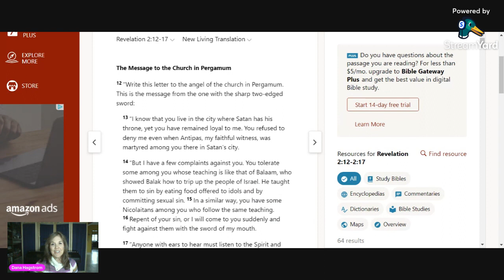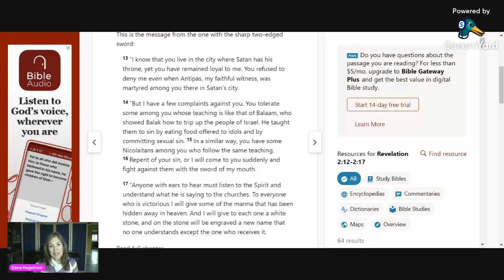Revelation 2:12-17 - Stand Strong for God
This is one of Jesus' messages to the seven churches. There were a lot more than 7 churches in the region, but that number 7 shows completeness. These churches represent churches everywhere! Do you recognize yourself yet?

Are we living in the end times? Lots of people sure think so. This video series will walk through the Book of Revelation as we see Jesus revealed to us in a new and fresh way.

If you purchase anything through a link in this video, you should assume that we have an affiliate relationship with the company providing the product or service that you purchase, and that we’ll be compensated in some small way at no extra cost to you.